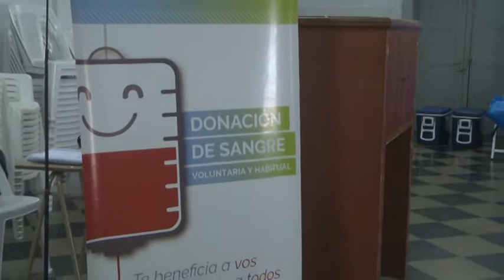ADRIANA BONINO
CAMPAÑA DE DONACIÓN DE SANGRE VOLUNTARIA A CARGO DE CUDAIO